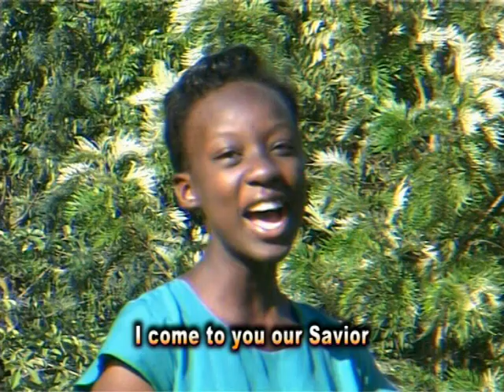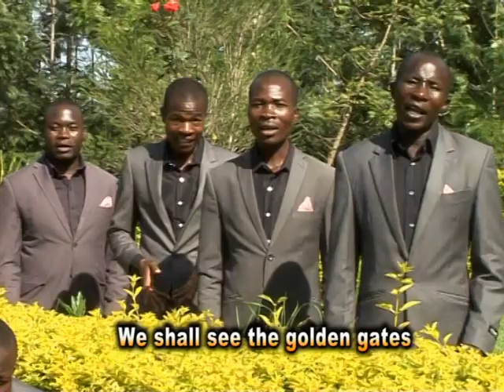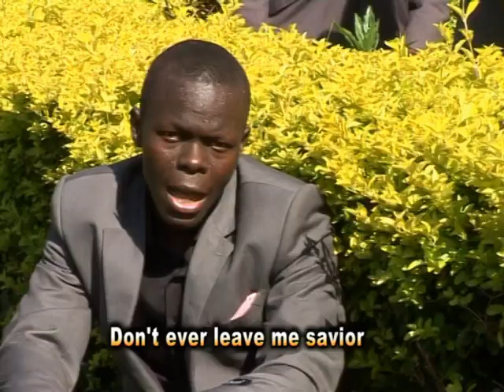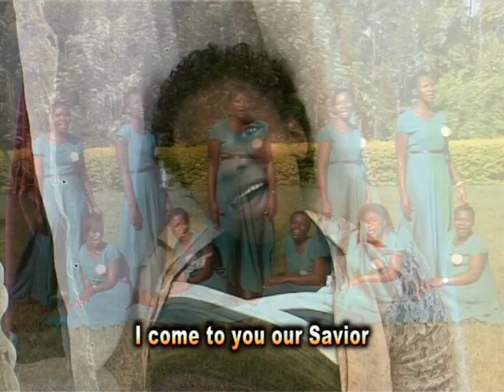NEW LIFE MIGORI SDA CHOIR - RUODHWA YESU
New life Migori SDA Choir performing Ruodhwa Yesu